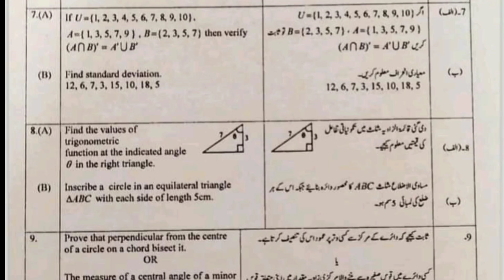10th Class Math Group 1 Multan Board Paper 2024 | Matric class Math paper